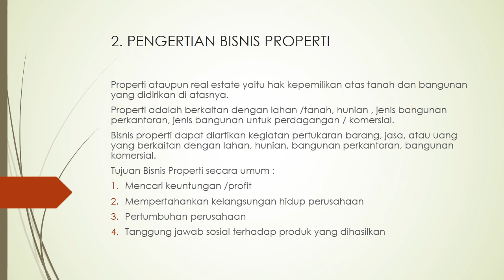Memahami Konsep Jenis BKP | Video Pembelajaran SMKN 1 Bendo Magetan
Pembelajaran Daring
Mapel : Pengelolaan BKP
Pokok Materi : Memahami Konsep Jenis BKP